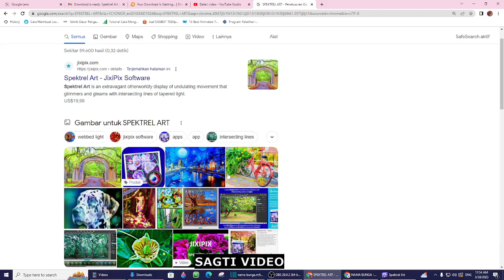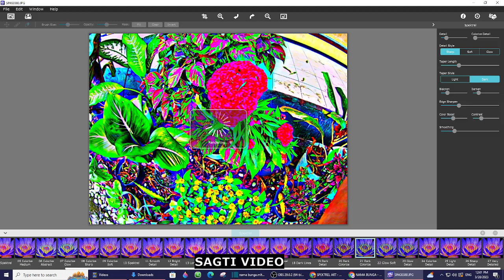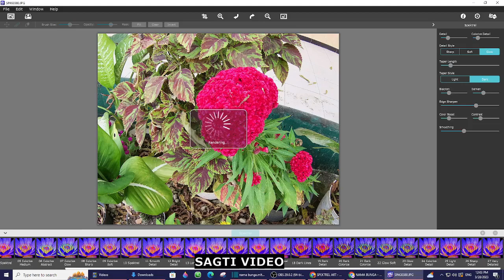Membuat foto atau gambar berkilau secara magis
Spektral Art dapat digunakan untuk membuat gambar berkilau. Caranya sangat mudah dan otomatis.